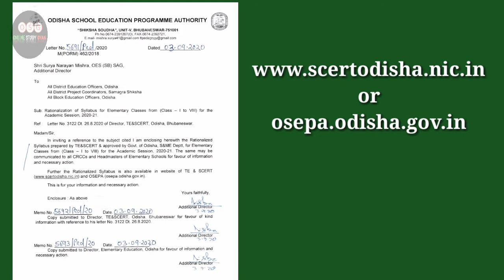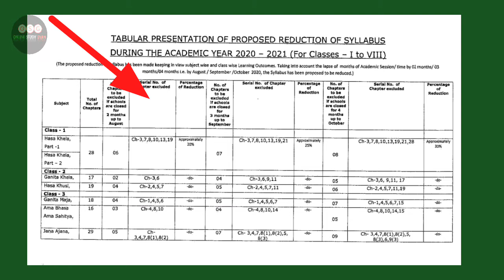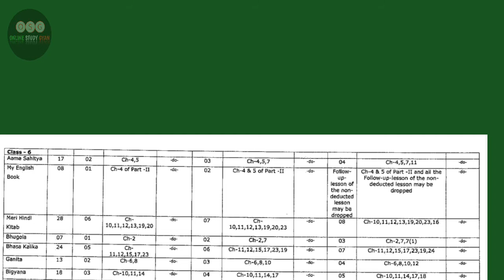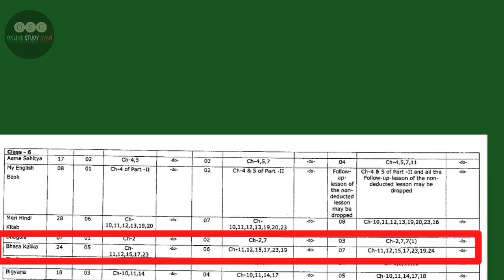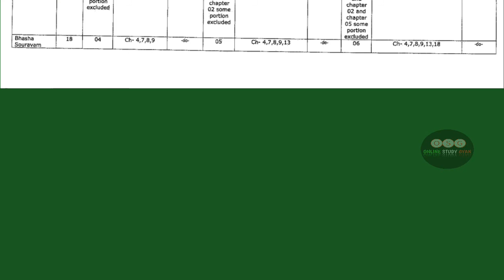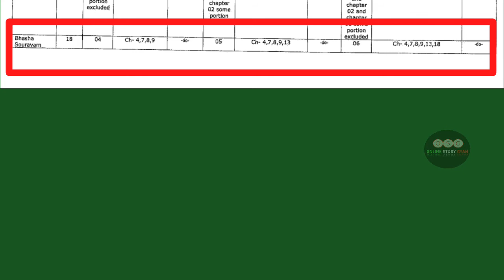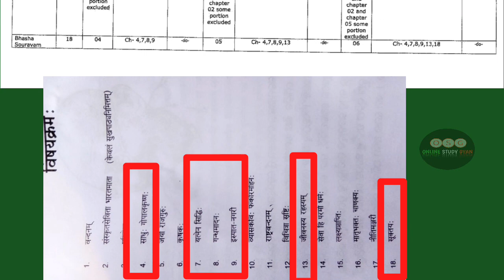Class 1st to 8th syllabus changed 2020-21_osepa odisa_Good news for Student online study gyan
Class 1st to 8th syllabus changed 2020-21
Good news for Student online study gyan.

Syllabus Change for class 1 to 8
osepa odisha Change Syllabus
online study gyan